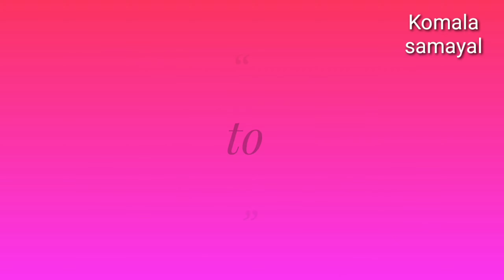Unboxing Amazon product 3 in 1 idli cooker/ komala samayal..